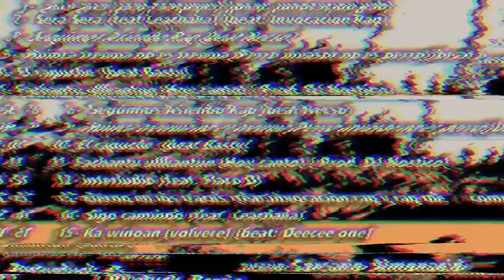Antvlef Newen feat Yeyo delta9 - 05 Es lo que somos - (Necso en el beats)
Antvlef Newen - Mapuchon y ke pa'

01 - Kumey tami akun - Hnk en el beats
02 - Mapuchon y ke pa' - Flako D en los scratch
03 - Denuncia interludio - Basty beats
04 - Fuck da police - Deecee 1 en el beats
05 - Es lo que somos - feat Yeyo delta9 - Necso en el beats
06 - Interludio calurozo - Feat Flako d - Dj Fonky
07 - Será, será feat Leachaka - beats Invocación rap
08 - Seguimos haciendo rap - Necso en el beats
09 - Huinka Trewua no es Trewua - beat Basty beats
10 - El Rapuche - beat Basty beats
11 - Antvlef Newen - Fachantu ullkantun - Prod Dj Nostico
12 - interludio Flako D
13 - Eterno en los tracks ft Invocación rap - Rap the compaz
14 - Sigo Caminando ft Leachaka
15 - Ka wiñoan - Deecee 1 en el beats
16 - Üllkantun
17 - Entre warria y campo rural Feat chicha con harina
18 - Pulento chachay
19 - Comon tañi pu che comon